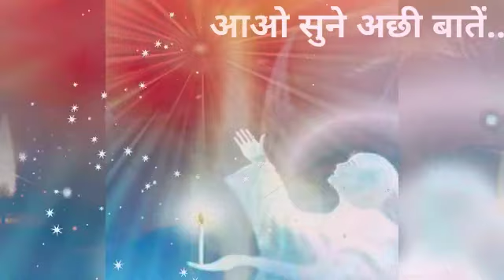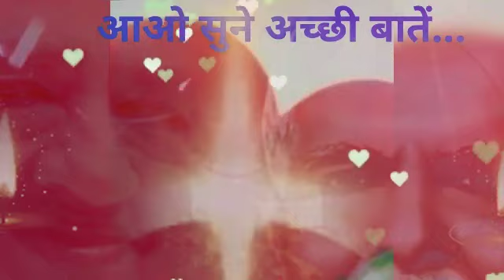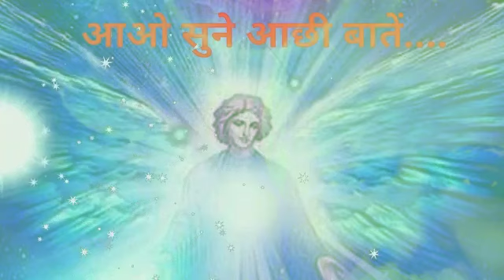आओ सुने अच्छी बातें...55....जो मन को विस्वास ओर दिव्य प्रेरणा से भर दे👌👌💐💐....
🌹🌹ओम शांति 🌹🌹

**"छाते"और "दिमाग"*
*की उपयोगिता*
*तभी है*
*जब दोनों खुले हों...!*

*वरना*
*दोनों बोझ ही है...!!*